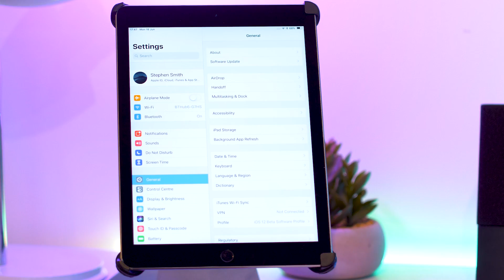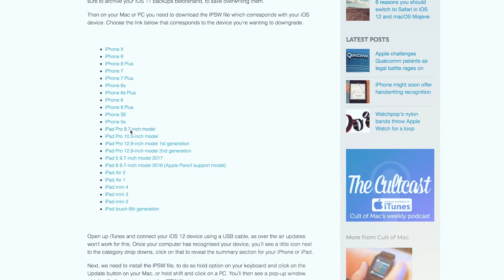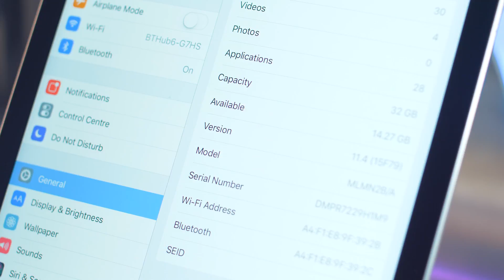Downgrade iOS 12 to iOS 11.4